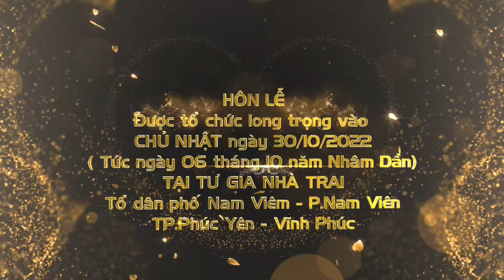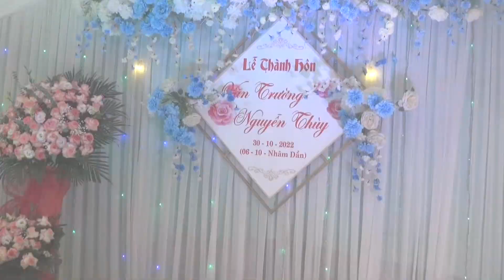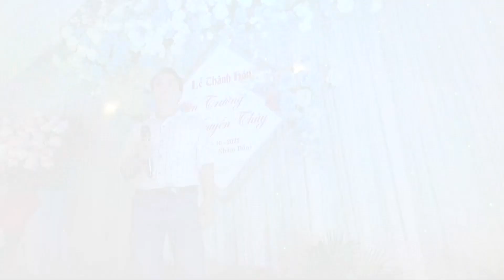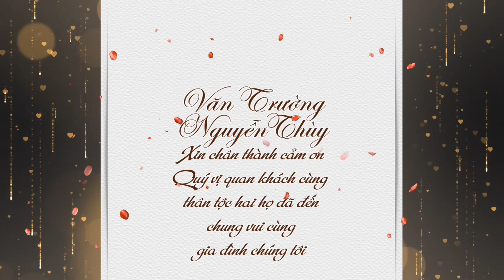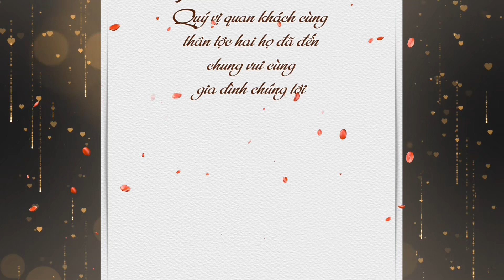Lễ thành hôn Văn Trường & Nguyễn Thùy 30 10 2022 - Quay phim: Hữu Hiệp - ĐT: 0984.763.008